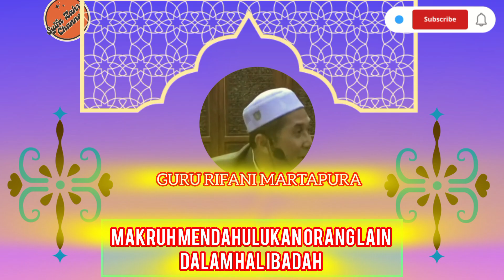Guru Rifani Martapura ~ Makruh mendahulukan orang lain dalam hal ibadah